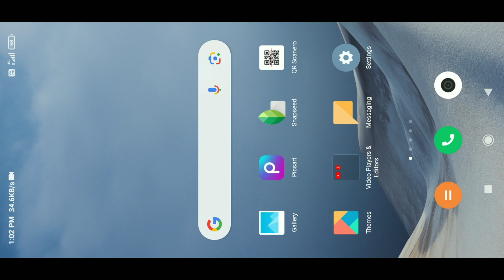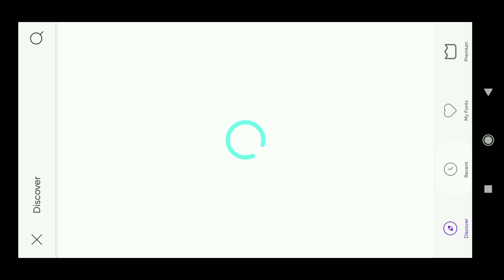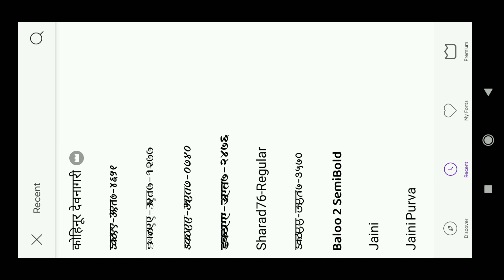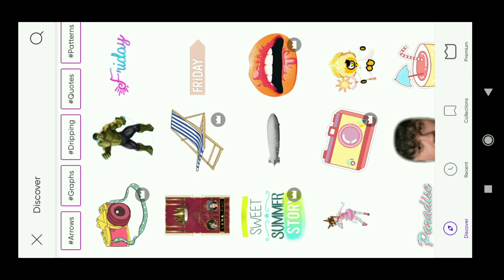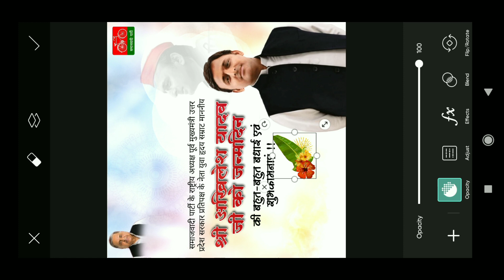Akhilesh Yadav birthday wish social media poster design